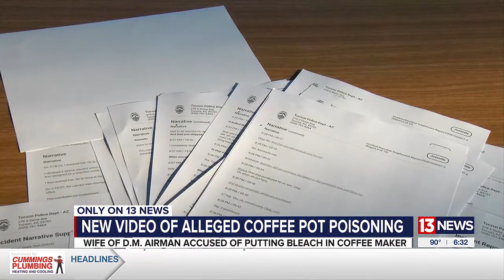WATCH: Coffee pot poisoning case videos raise questions